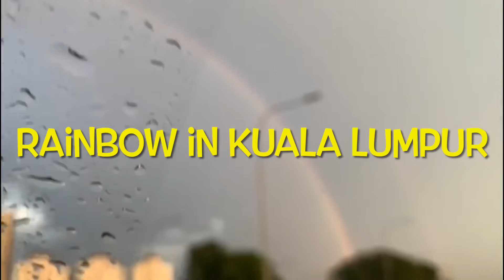Pelangi Kuala Lumpur